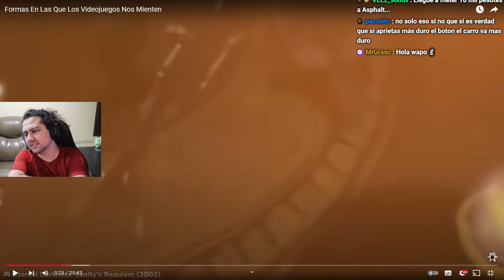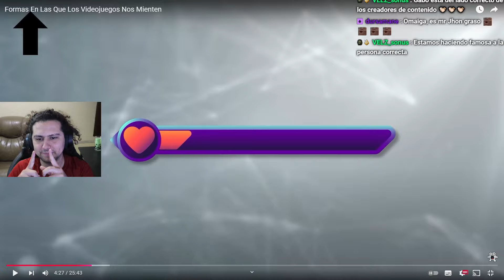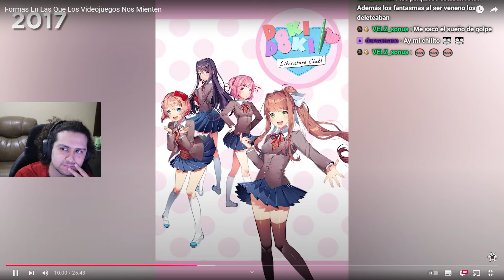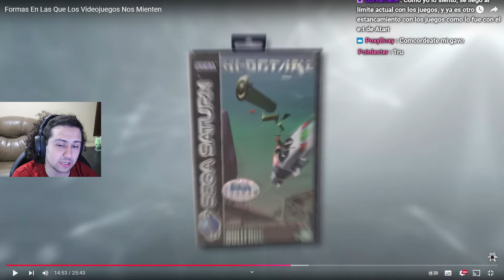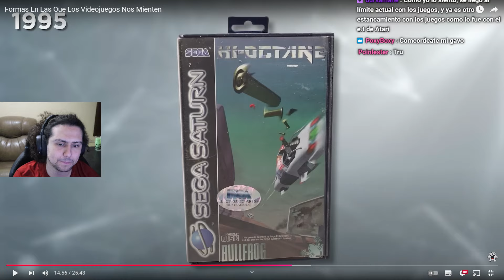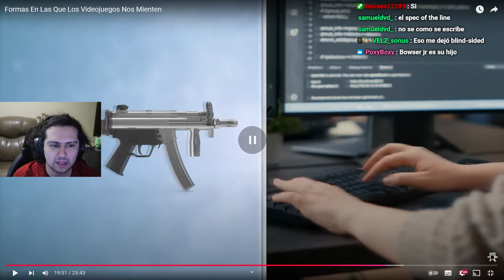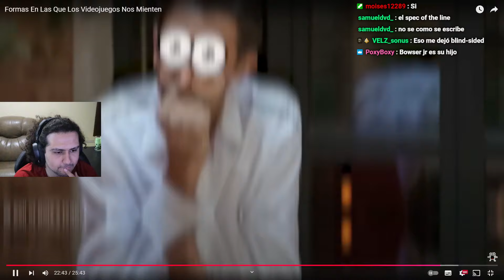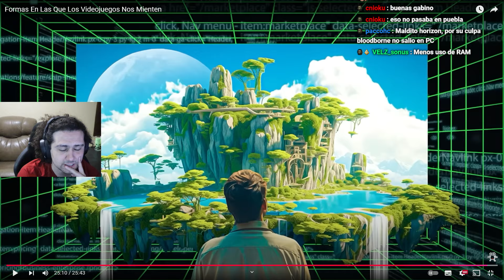Cómo Los Videojuegos Te Engañan